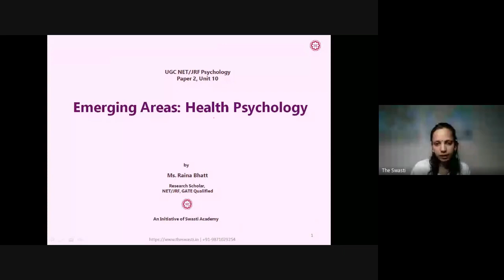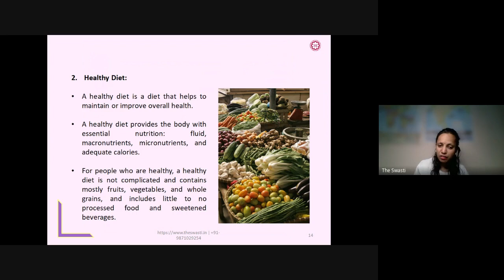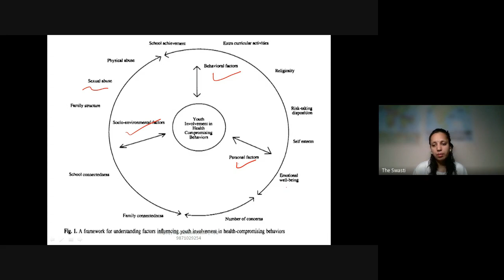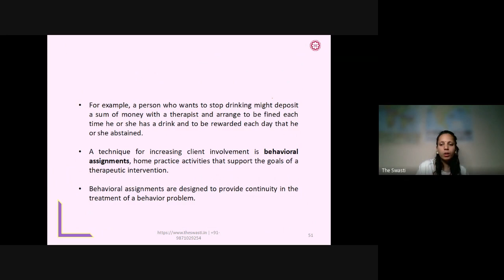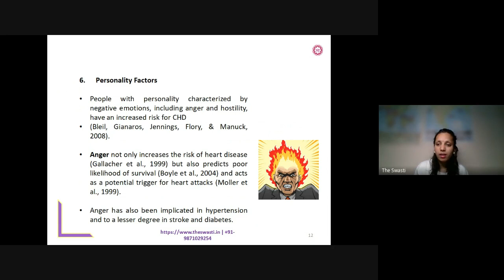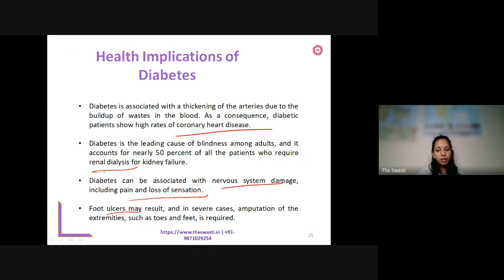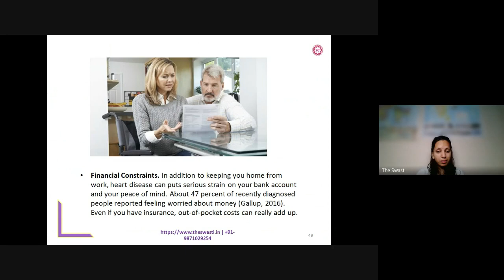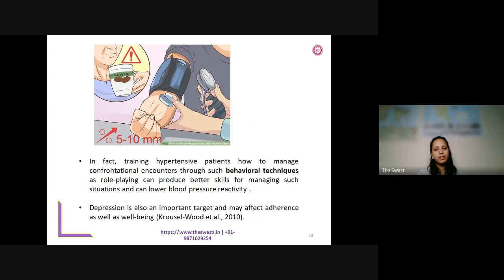Unit 10 | Part-2 | Emerging Areas | UGC-NET/JRF Paper-1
Issues of Gender, Poverty, Disability, and Migration: Cultural bias and
discrimination. Stigma, Marginalization, and Social Suffering; Child Abuse
and Domestic violence.
Peace psychology: Violence, non-violence, conflict resolution at macro level,
role of media in conflict resolution.
Wellbeing and self-growth: Types of wellbeing [Hedonic and Eudemonic],
Character strengths, Resilience and Post-Traumatic Growth.
Health: Health promoting and health compromising behaviors, Life style and
Chronic diseases [Diabetes, Hypertension, Coronary Heart Disease],
Psychoneuroimmunology [Cancer, HIV/AIDS]
Psychology and technology interface: Digital learning; Digital etiquette:
Cyber bullying; Cyber pornography: Consumption, implications; Parental
mediation of Digital Usage.